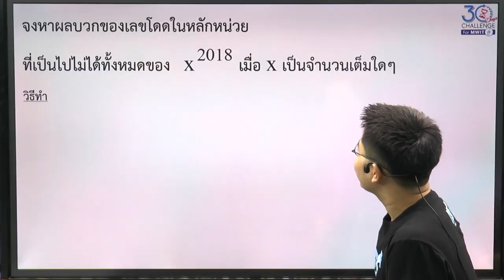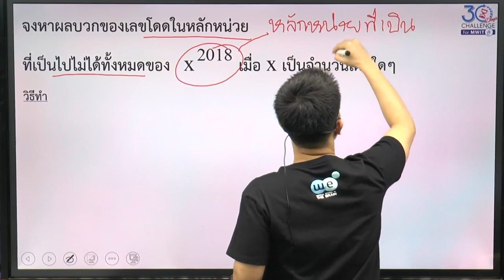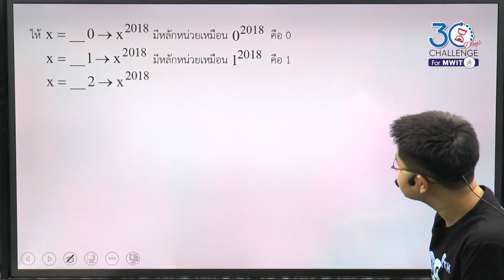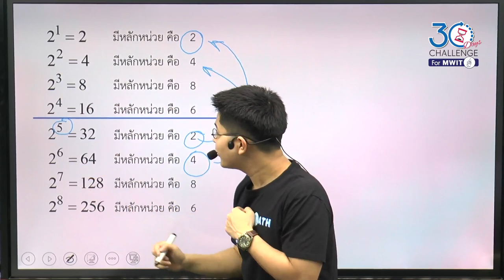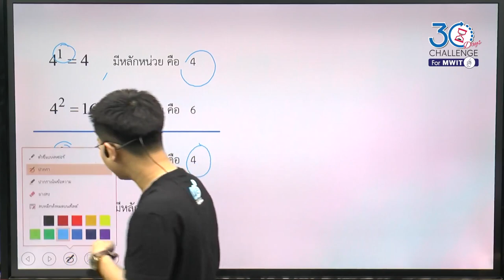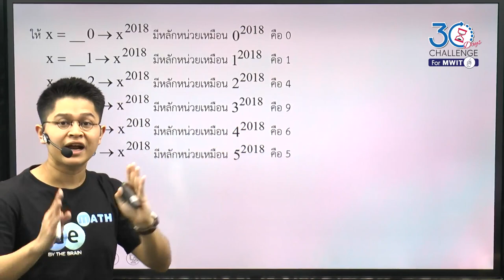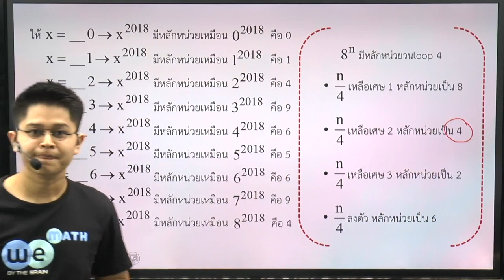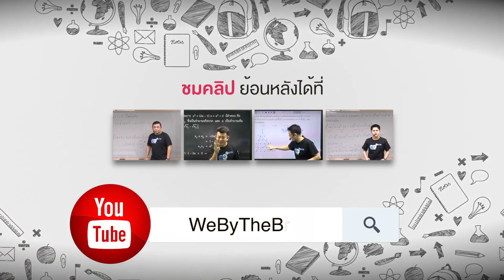30Days คณิตMWIT [Day20] -พี่ภูมิ we by the brain-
DAY20
 โจทย์เลขยกกำลังข้อนี้ไม่ยาวมาก แต่ต้องใช้ความรู้จากหลายบทมาผสมผสานกันเพื่อให้ได้คำตอบ อาจต้องคิดหลายขั้นตอนสักหน่อย แต่หากมีทริคดี ๆ จากพี่ภูมิแล้ว น้อง ๆ จะทำโจทย์ข้อนี้ได้อย่างง่ายดายครับ

ชมคลิปจบแล้วอย่าลืมกด subscribe เป็นกำลังใจให้พี่ๆ ติวเตอร์กันด้วยนะครับ
สนใจคอร์สคณิตศาสตร์ สอบเข้าม.4 MWIT

รับชมคลิปแนวข้อสอบคณิตเข้าม.4 มหิดลวิทยานุสรณ์
ได้ทุกวัน เวลา 19.00 น. ตลอดเดือนกรกฎาคม 60 นี้

ติดตามข้อมูลข่าวสารได้ที่